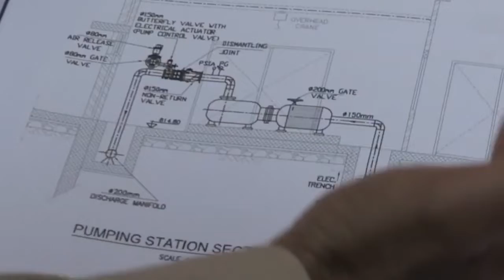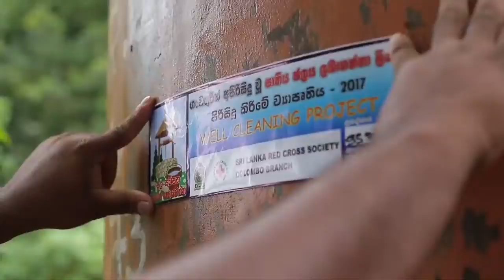Coronavirus in War torn area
When gunfire, shelling and bombing is your world, how do you prepare for the corona virus?  For people living in conflict zones, such as Syria, Gaza and Iraq, health-care systems are already barely functional.  And if you are in a crowded camp, how can you socially distance yourself or wash your hands when there’s no running water?

Drawing on the International Committee's Red Cross knowledge of fighting tuberculosis in prisons, cholera in Yemen and ebola in Western Africa, we try to offer answers.

coronavirus china,
coronavirus symptoms,
coronavirus philippines,
coronavirus update,
coronavirus america dies,
coronavirus affect human video,
coronavirus airborne,
coronavirus actually happened,
coronavirus america,
coronavirus balita gma,
coronavirus china cause,
coronavirus china hospital,
coronavirus death,
coronavirus estados unidos video español,
coronavirus ecuador caos,
coronavirus french google,
coronavirus gma news today,
coronavirus gma update,
coronavirus gawa ba ng china,
coronavirus hong kong fire,
coronavirus history,
coronavirus hong kong medical experts,
coronavirus history in tagalog,
coronavirus hospital,
coronavirus hong kong,
coronavirus how it started,
coronavirus hospital china,
coronavirus in italy real footage,
coronavirus in italy dead person,
coronavirus in italy,
covid-19 verdad ecuador,
covid-19 virus,
covid-19 philippines,
covid-19 artista,
covid-19 birthplace. trip to the infected zone,
covid-19 bioweapon,
covid-19 china,
covid-19 cure,
covid-19 conspiracies,
covid-19 canada,
covid-19 virus cote d'ivoire,
covid-19 español,
covid-19 frontline philippines,
covid-19 gma 7,
covid 19 g20 summit,
covid-19 heal the world,
covid-19 in the hong kong
coronavirus india